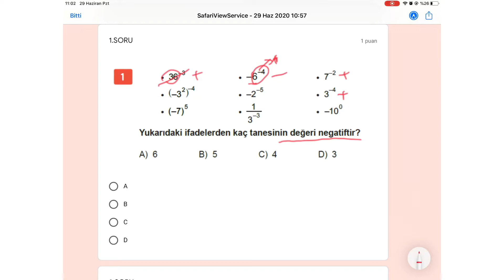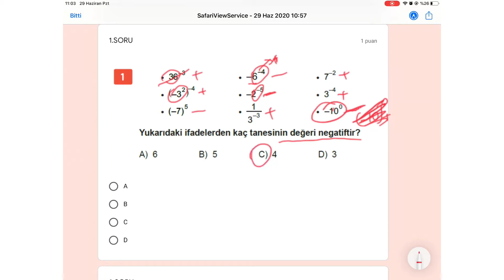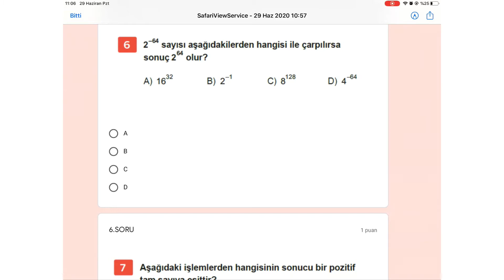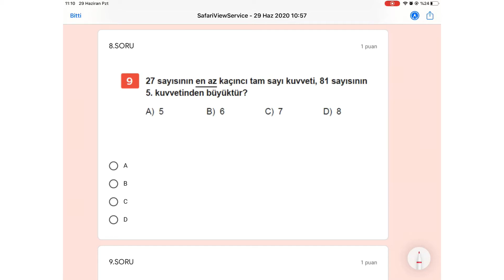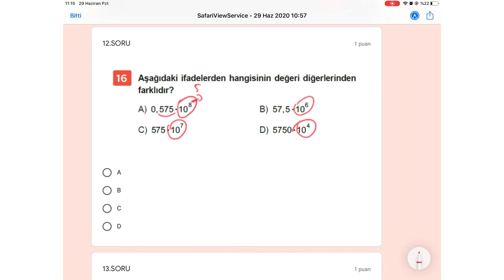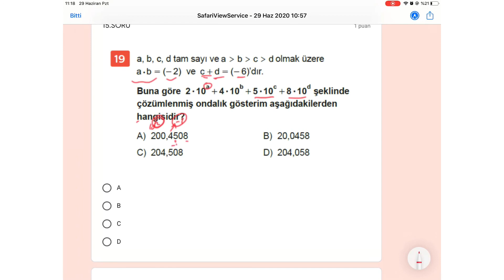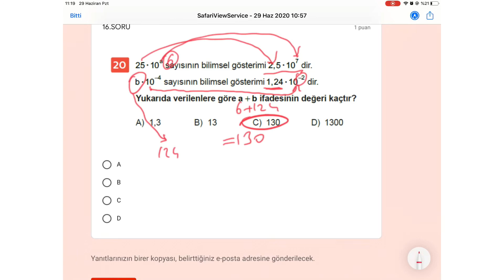Üslü sayılar tarama (temel düzey)-2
Sınavın kısayolu